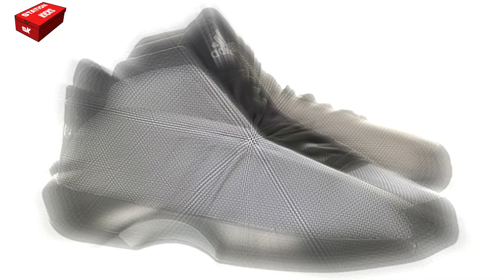THE ADIDAS CRAZY 1 “PLAYOFFS” HAS RETURNED!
TODAY ON STATION KICKS: THE RETURN OF Adidas Crazy 1 “Playoffs”.

In the basketball shoe realm, certain models become iconic over time. Among these, the adidas Crazy 1 stands tall. It embodies innovation and honors Kobe Bryant’s legacy. Now, in June 2024, fans await the return of the adidas Crazy 1 “Playoffs.”

THE ADIDAS CRAZY 1 “PLAYOFFS” HAS RETURNED!, ADIDAS CRAZY 1 “PLAYOFFS” RETURNS JUNE 2024, ADIDAS CRAZY 1 “PLAYOFFS” REGRESA EN JUNIO DE 2024, ADIDAS CRAZY, ADIDAS CRAZY 1, CRAZY 1 “PLAYOFFS”, ADIDAS CRAZY 1  PLAYOFFS, ADIDAS CRAZY RETURNS, ADIDAS CRAZY 1 “PLAYOFFS” is back, Sneaker Collecting, Nike Sabrina 2, WearTesters, Nonstop, Way of Wade 11, Nike Sabrina 2 Detailed Look & Review!, Detailed Look, Review, Unboxing, STATION KICKS,